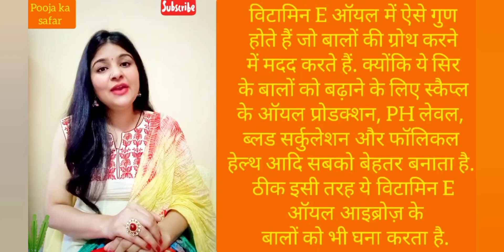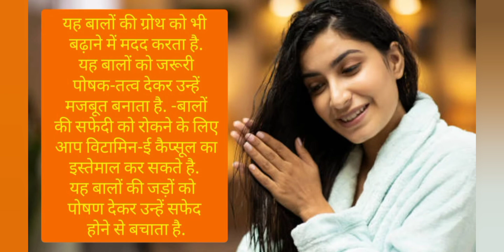डॉक्टर भी हैरान है!इस जादूई तेल से बालों की 10 गुना तेजी से Growthको बढ़ता हुआ देखकर Hair Growth Oil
डॉक्टर भी हैरान है ! इस जादूई तेल से बालों की 10 गुना तेजी से Growth को बढ़ता हुआ देखकर | Hair Growth Oil

दिन में यह चीज़ लगाकर 10 गुना बालों की लंबाई बढ़ता देखकर Fastest Hair Growth

baloon ko lamba kaise kare,baal kale kaise kare,new,recipe,food,food challenge,trending,viral,video,viral video,bal ko lamba kaise kare,2 din me kre lambe baal,baal me se dandruff dur kare,nayi recipe,Divya,help,kitchen,Divya help kitchen,2 दिन में यह चीज़ लगाकर 10 गुना बालों की लंबाई,Fastest Hair Growth,hair growth

सिर्फ 5 रातों में कंधो से घुटनों तक करो बालों को लंबा | how to grow hair faster naturally in a week
बालों के ल‍िए फायदेमंद है Vitamin e तेल, जानें इसके 5 फायदे
इस जादुई हेयर ऑयल से रुक जाएगा बालों का झड़ना,
एक रात में बाल कैसे बड़े करें?,
क्या रातों रात 1 इंच बाल बढ़ाना संभव है?,
बाल को जल्दी से जल्दी लंबा कैसे करें?,
रात को बालों में क्या लगाना चाहिए?,

1 दिन में बाल बढ़ाने का तरीका,
2 मिनट में बाल लंबे करने का तरीका,
बाल लंबे करने का शैम्पू,
Baal lambe Karne ka tarika,
बिना कुछ लगाए बाल बढ़ाने का तरीका,
बाल लंबे करने का मंत्र,
प्याज से बाल बढ़ाने का तरीका,
2 दिन में लंबे बाल,
how to grow your hair 19 inches overnight,
how to grow hair faster in 2 days at home,
how to grow hair faster naturally in a week,
how to make your hair grow super fast overnight,
how to grow your hair in 2 minutes,
how to grow hair faster in a week,
how to make your hair grow faster in 2 days for guys,
how to grow your hair in 2 minutes with water,
इस जादुई हेयर ऑयल से रुक जाएगा बालों का झड़ना, यहां जानिए सामग्री और बनाने का तरीका

 होममेड हर्बल हेयर ऑयल, बेस्ट हेयर ऑयल बनाने का तरीका, होममेड टोनर, हेयर रेमेडी, हर्बल हेयर टोनर, हेयर लॉस नेचुरल ट्रीटमेंट, हर्बल ऑयल कैसे बनाएं, हेयर ग्रोथ सॉल्यूशन, बाल बड़े करने का तरीका, बालों की देखभाल के उपाय, 7 दिनों में हेयर ग्रोथ चैलेंज, बेहद लम्बे, चमकदार बाल, कैसे पाएं, सुपर फास्ट हेयर ग्रोथ, घर पर हर्बल हेयर ऑयल बनाने का आसान तरीका, होममेड हेयर ऑयल की आसान  विधि, बालों के झड़ने का समाधान, वाइट बालों को काला कैसे करें, बालों के लिए घरेलू उपचार, काले बाल कैसे करें, सफेद बालों के लिए घर पर कैसे बनाये हेयर ऑयल…!

While these natural oil benefits
Haircare for long hair
Haircare for short hair